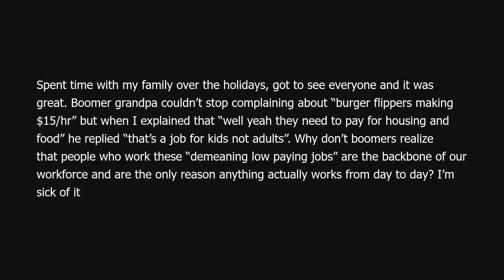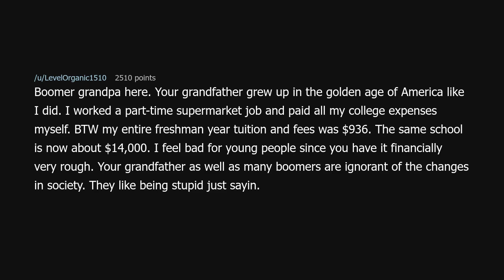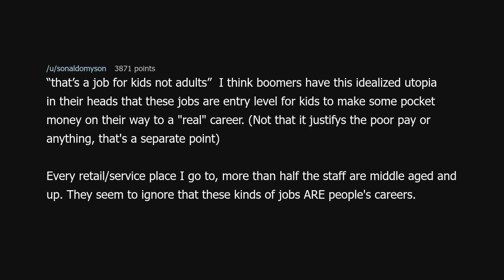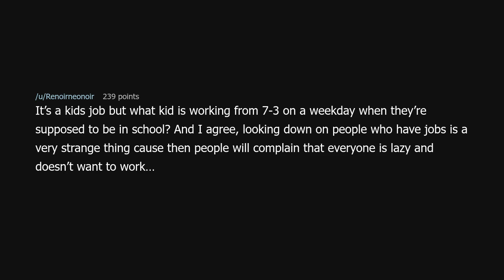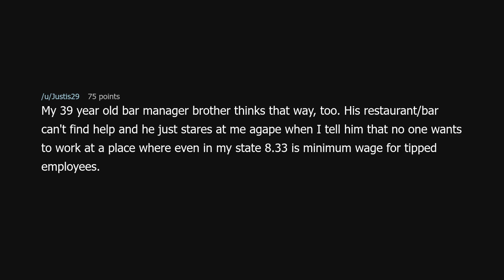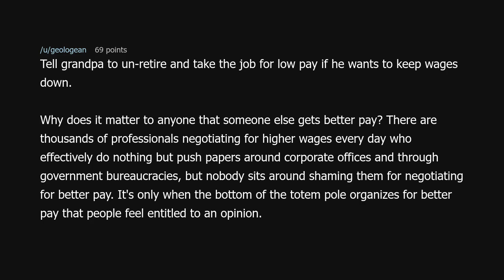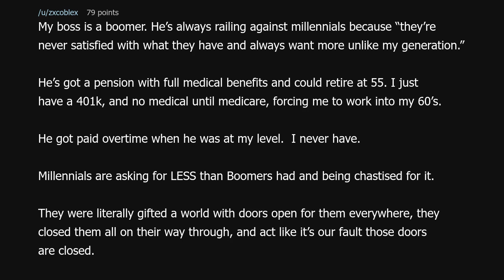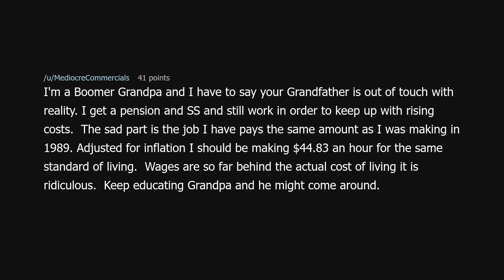Boomers are disconnected from reality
Boomers are disconnected from reality (r/antiwork)

Source: volvonut90 on Reddit (link removed because YouTube keeps dinging me for linking to a "site with nudity"!?)